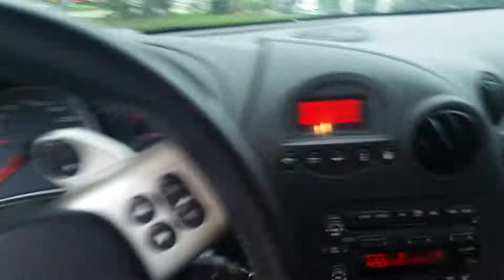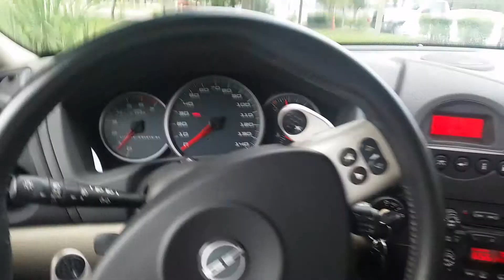Seafoaming the GTP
running a little seafoam through the car